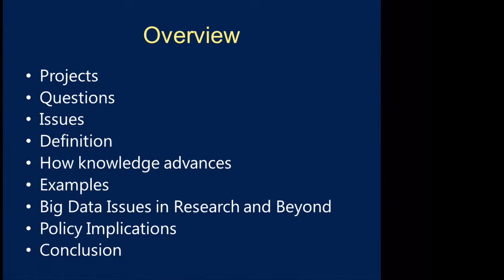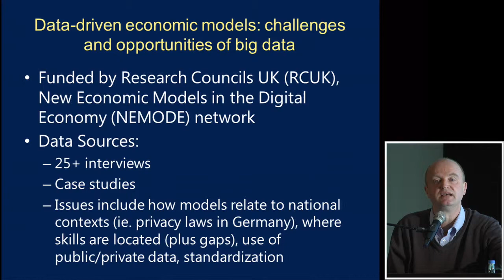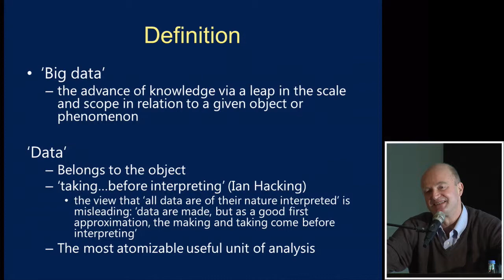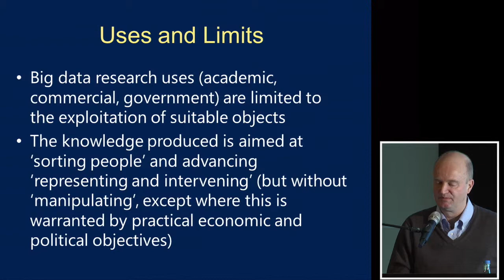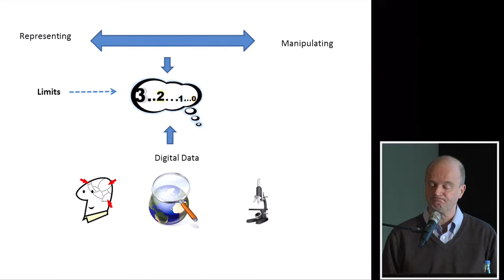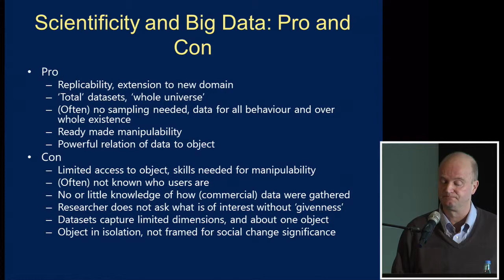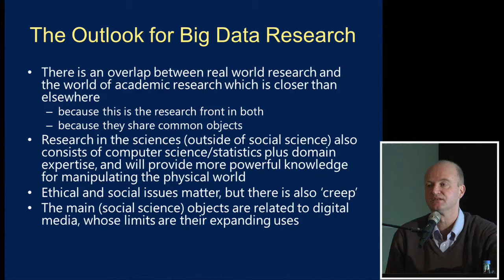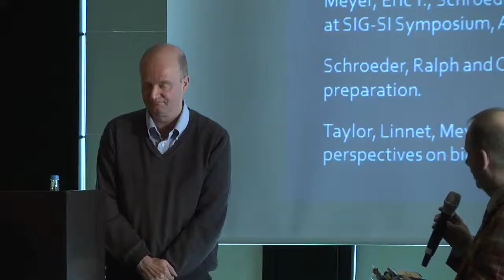Science 2.0 Conference 2014: Talk Professor Ralph Schröder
Talk by Professor Ralph Schröder, Oxford Internet Institute, University of Oxford, United Kingdom
Title: Big Data, Big Science and Beyond
Abstract: The measurement of science communication and advance has begun to use the tools of big data. A number of studies have analysed the contours of science by, for example, examining research findings and how they are disseminated. What is more, the amount of data about knowledge flows and other aspects of science, including in social media, is growing rapidly. This includes sources of data about what data are being produced when and where, which are becoming available for digital analysis on an unprecedented scale. One question that has moved into foreground in discussions of big data, however, is: what are data? Data are the fundamental building blocks of science. Yet in the field of the communication of science, it has also been argued that the most elementary unit are individual data (as when it is argued that a journal publication could provide to a link to one piece of data). This raises an intriguing question: if we have (big) data about the movements of data on a large scale, does this allow for more steering of science? In fact, this kind of reflexivity about scientific advance also allows us to consider more closely the limits of using data in understanding scientific communication, and in understanding knowledge advance more generally.